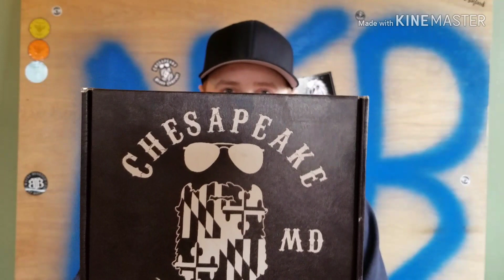Change + Chesapeake Beard Co Pappy Review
Hey guys III'MMMM BAAACCKK!! New name, new layout and feeling much better about things now! Let's get right back into things with a review of one of my favorite companies out there, Chesapeake Beard Company! I'll be reviewing the Pappy Scent bundle which is one of my favorite scents from Chesapeake along with the Floyd's scent. I highly reccomend checking out Chesapeake Beard Co and getting yourselves some product! It's good to be back and I hope you guys like the change and hope you enjoy! Thanks for sticking around 😎👍👊